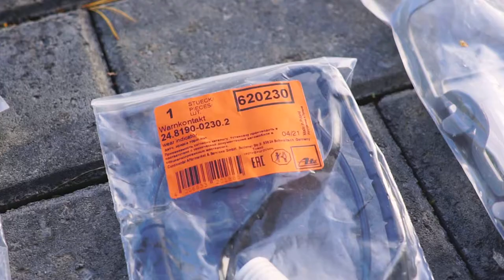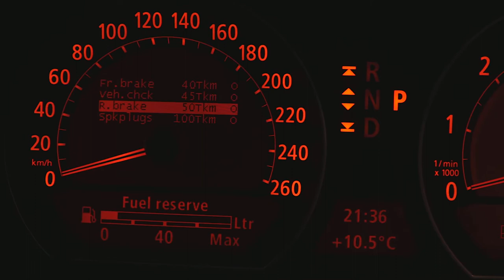It Was A Good Thing That I Changed The Brakes On The E65 - BMW 760i E65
When replacing the front lower control arms I found out that one of the brake lining from the brake pad has broke off. So the same day I ordered all the front brake parts. There was no indication when driving that there is something wrong with the brakes. Only thing that change was a small vibration when breaking.

Front Brake Pads - Textar 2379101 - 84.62 EUR
Front Coated Brake Discs - ATE 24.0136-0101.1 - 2x71.48 EUR
Caliper Springs - ATE 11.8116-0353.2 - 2x19.15 EUR
Brake Pad Wear Sensor - ATE 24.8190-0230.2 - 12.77 EUR
Brake Caliper Parts - ATE 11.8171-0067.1 and 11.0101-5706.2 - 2x26.24 EUR